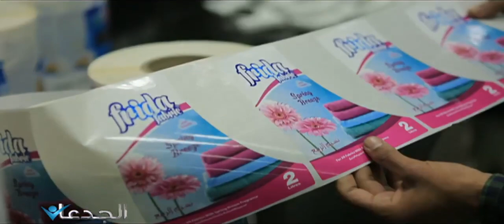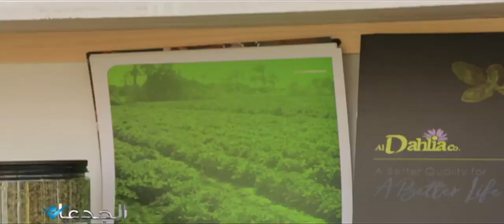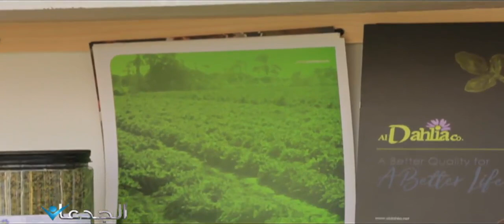الوحش يغزو اسواق المانيا وهولاندا وسويسرا بالنعناع والبردقوش المصرى